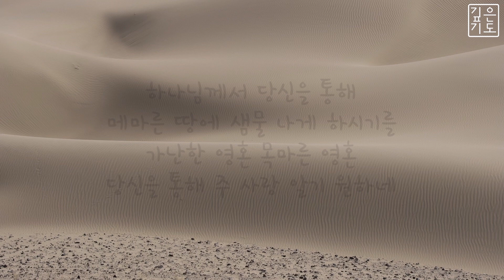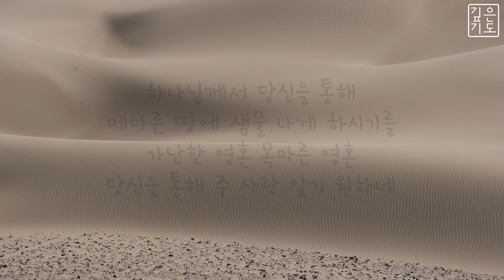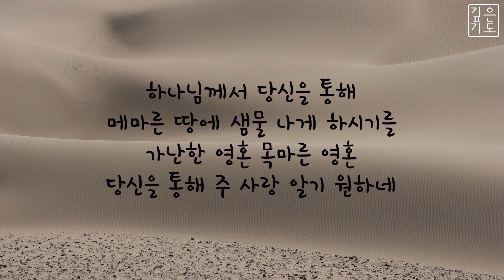[주 사랑 알기 원하네] 하나님께서 당신을 통해 | 피아노 묵상음악 | 인기CCM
하나님께서 당신을 통해

메마른 땅에 샘물 나게 하시기를
가난한 영혼 목 마른 영혼
당신을 통해 주 사랑 알기 원하네

내가 주는 물을 마시는 자는 영원히 목마르지 아니하리니 내가 주는 물은 그 속에서 영생하도록 솟아나는 샘물이 되리라